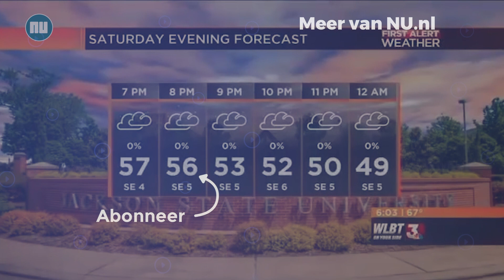Drie momenten waarop kinderen uitzendingen verstoorden | NU.nl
Een Amerikaanse presentatrice werd woensdag tijdens een live-uitzending gestoord door haar zoon. Het is niet voor het eerst dat een kind een nieuwsuitzending verstoort. Een live-interview met een hoogleraar op de Britse zender BBC werd in 2017 extreem veel gedeeld door het gedrag van zijn kinderen.